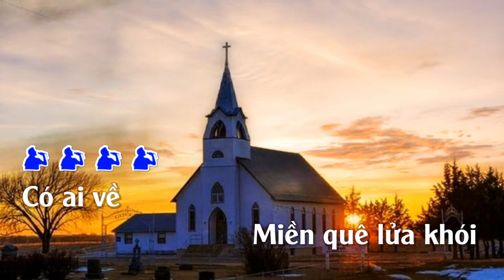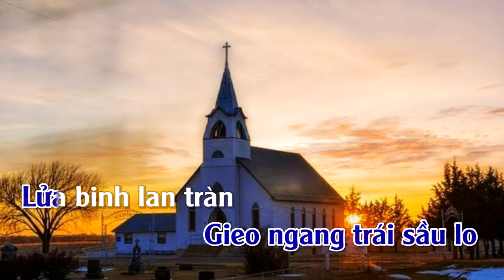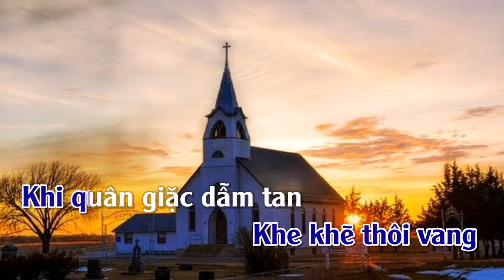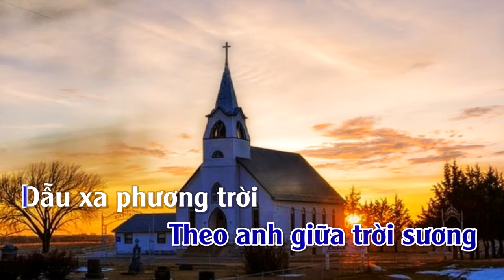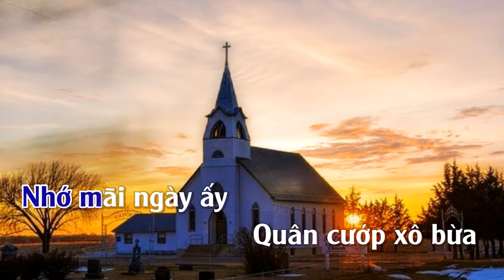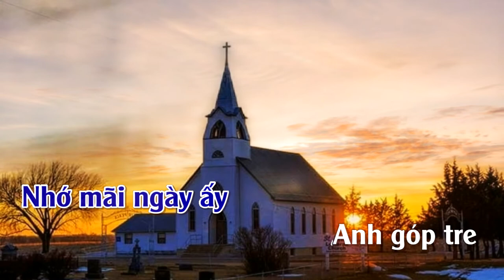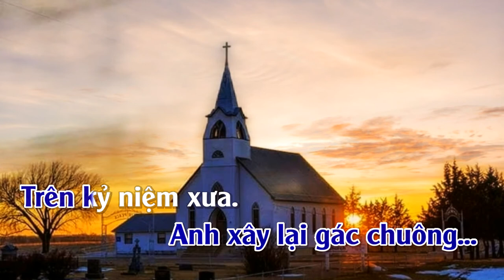Bóng Nhỏ Giáo Đường | Karaoke | Tone | Nam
Bóng Nhỏ Giáo Đường
Tác giả: (Phượng Linh – Nguyễn Văn Đông)